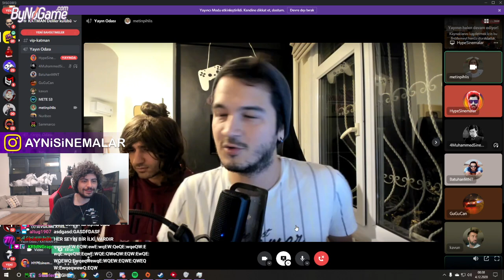Hype - Metin Pıhlıs ve Batuhan Soyaslan Skeç Oynuyor [Hype İzliyor Part 2]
hype, hype çok güzel hareketler bunlar, hype çgh, hype çghb, hype metin pıhlıs ve batuhan soyaslan, hype çghb skeç, hype twitch komik anlar

2 yıldır twitch yayınları izleyen sizin gibi bir izleyiciyim. Youtube kanalım için de sevdiğim yayıncıların yayınlarından kesitler, olaylara bakış açıları ve tepkilerini yüklüyorum.